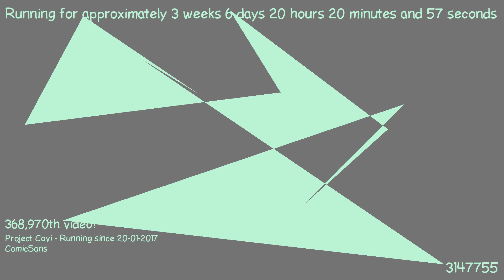1487355909 - Webdriver Cavi - T2